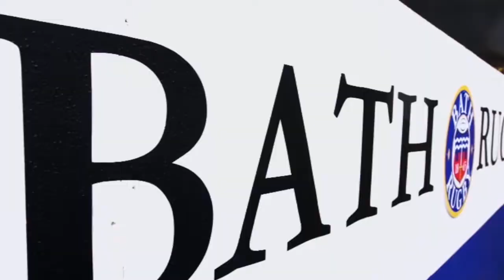Tom Dunn - Underrated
A Bath player through-and-through, Tom Dunn has been consistently one of the best hookers in the Prem for some time now. Typified by his hard-nose style of rugby, Dunn once famously said "I don't look forward to passing or running, I look forward to hitting someone". As someone who has been in and around the England squad for a couple of years, Dunn has cruelly failed to win a cap, and was an unused replacement in the 2020 Calcutta Cup. However, stunning form for Bath since the resumption of rugby in August has led to another England call up and hopefully a full cap soon! Enjoy!

I have no rights for any footage used in this video but I can use them because it is educational and uses no more match footage than what is necessary as according to the Fair Use Law of the Copyright Act.